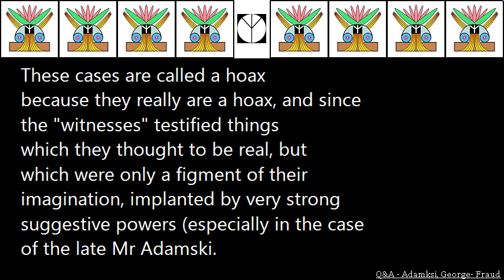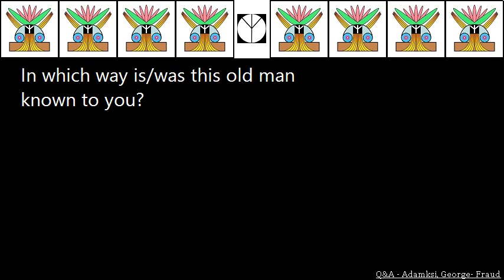Q&A Adamksi, George Fraud